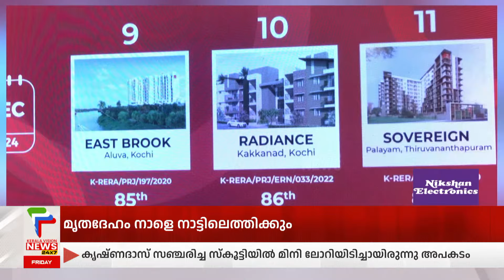10 മാസത്തിനുള്ളില്‍ 17 പദ്ധതികളുടെ നിര്‍മ്മാണ പൂര്‍ത്തീകരണം പ്രഖ്യാപിച്ച്‌ അസറ്റ് ഹോംസ്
കേരളത്തിലെ പ്രമുഖ ബില്‍ഡര്‍മാരിലൊന്നായ അസറ്റ് ഹോംസ് പത്തുമാസത്തിനുള്ളില്‍ 17 പദ്ധതികളുടെ നിര്‍മ്മാണ പൂര്‍ത്തീകരണം പ്രഖ്യാപിച്ചു. കൊച്ചിയില്‍  നടന്ന ചടങ്ങില്‍ ഈ സാമ്പത്തികവര്‍ഷം 17 പദ്ധതികള്‍ പൂര്‍ത്തിയാക്കി ഉടമകള്‍ക്ക് കൈമാറുമെന്ന് അസറ്റ് ഹോംസ് മാനേജിംഗ് ഡയറക്ടര്‍   സുനില്‍കുമാര്‍. വി. അറിയിച്ചു.

About COA